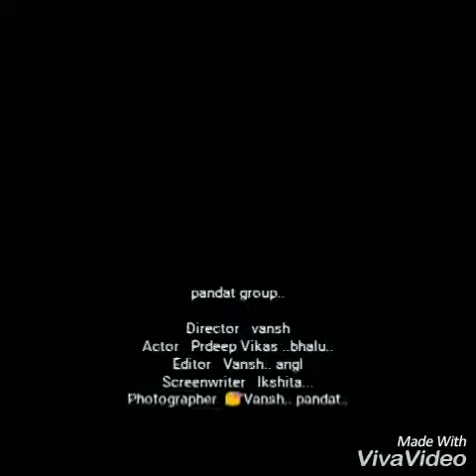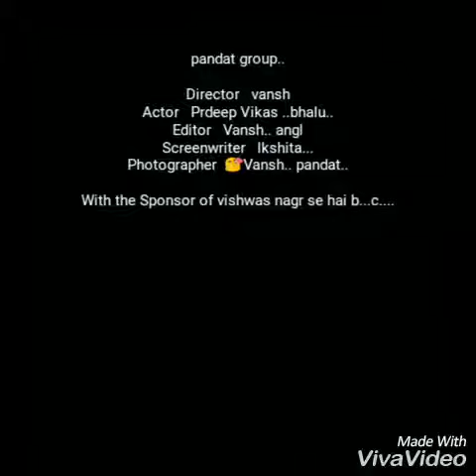Vishwas Nagar ke hai maarte bhot h pandat gang...